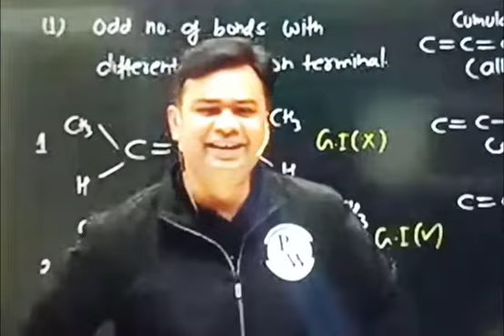Alakh sir motivation , JEE wallah motivation